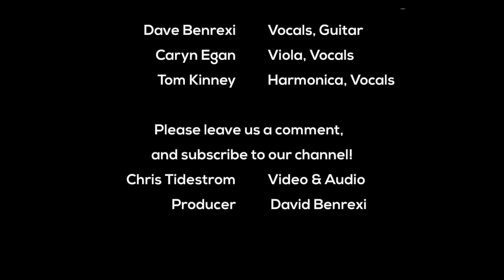The Elephant In The Room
‘The Elephant in the Room’ (2022)

America has been destroying tiny babies in their mothers wombs daily in all fifty states for a half century. This genocidal madness has brutally ended more than 65 million lives, each created in the image of God, each fully human, created with a purpose. Yet you can go to practically any church on Sunday anywhere in America, and this daily slaughter will not even be mentioned. Is it any wonder our children grow up hearing that abortion is healthcare, and they think it must be? Calling abortion Healthcare is like calling arson property management. It’s like calling slavery a Jobs Program.